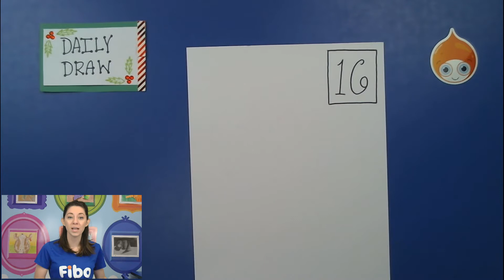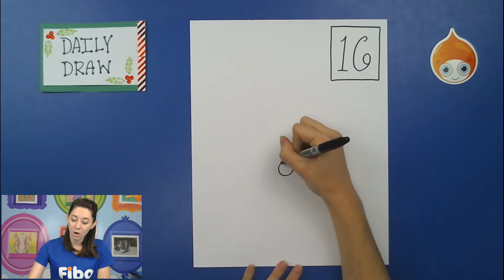Draw Pointsettia's!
Day 16 of our Christmas Daily Draw, learn to draw Pointsettia's!